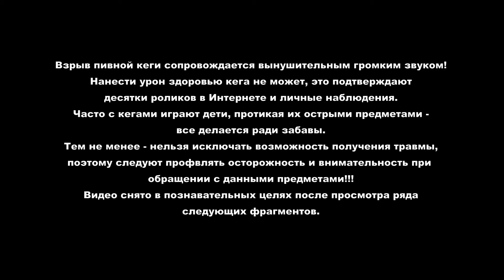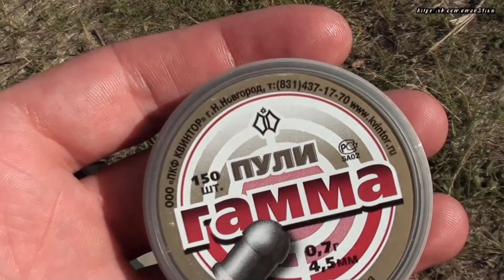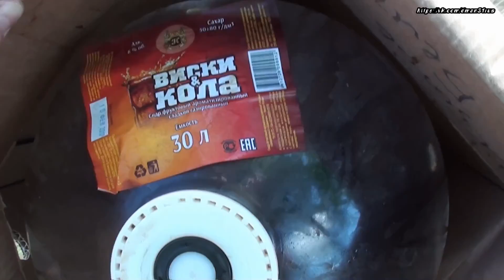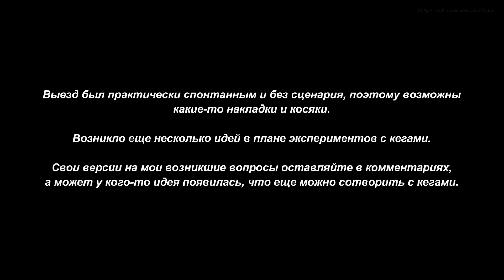Взрыв пивной кеги после выстрела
Что будет если выстрелить в пивную кегу

Достались мне 3 пивные кеги. Все пустые, но еще под давлением. Решил провести эксперимент - разорвет ли ее при надкалывании? Например пулей.
Теоретически - внутри несколько атмосфер и любое нарушение целостности оболочки должно привести к эффекту лопающегося шарика, только в нашем случае хлопок будет куда более громкий и емкий.

Выехал за город в укромное место, которое изобилует стихийными свалками и решил испытать теорию на практике.

Первый выстрел не дал ничего - пуля прошила оболочку и газ под давлением просто стравился из емкости с характерным звуком.

Надежда была на второй, как-никак картонная упаковка должна была хоть немного снизить скорость пули и изменить ее траекторию. Возможно даже немного деформировать.
Выстрел привел к разрыву кеги. А может быть и не вышеперечисленные факторы оказали влияние на разрыв, а иное стечение обстоятельств.

Из всего можно сделать вывод - кега или разрывается или нет. Свои версии почему это происходит или не происходит оставляйте в комментариях. Можно будет потом проверить версии на практике и найти истину.